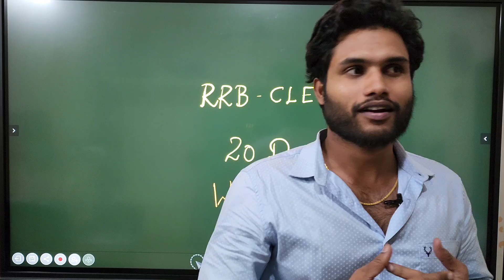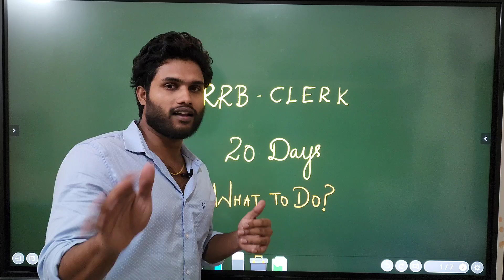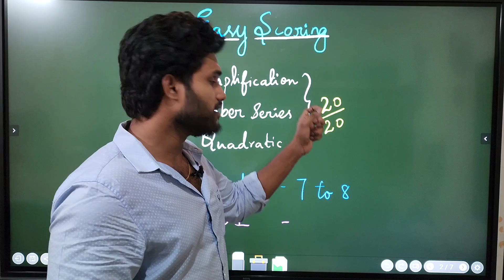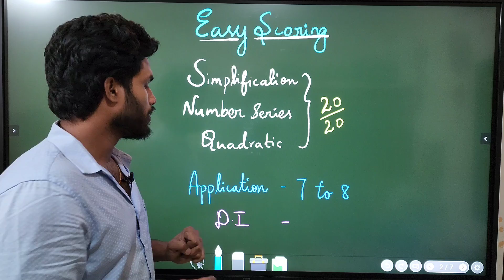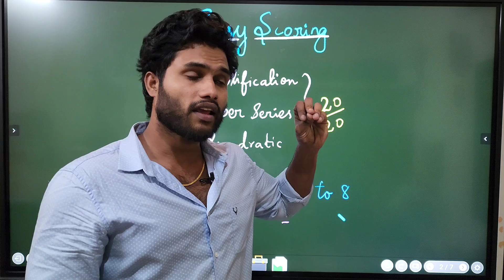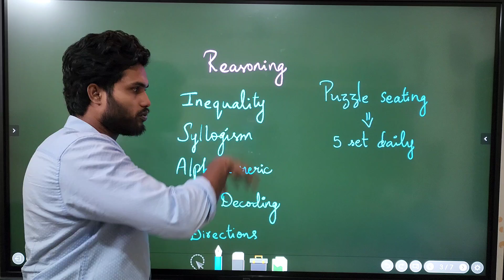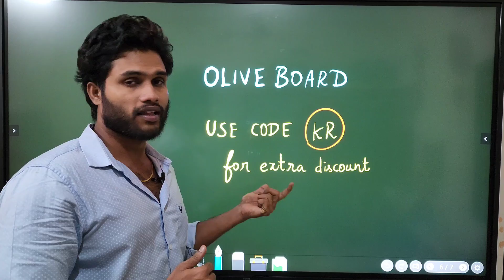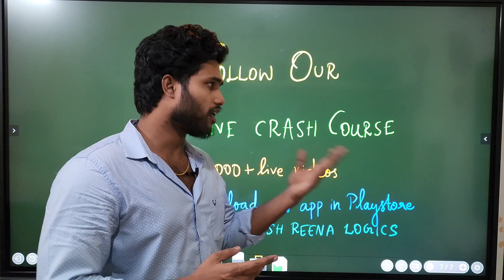how to prepare for RRB clerk prelims in 20 days